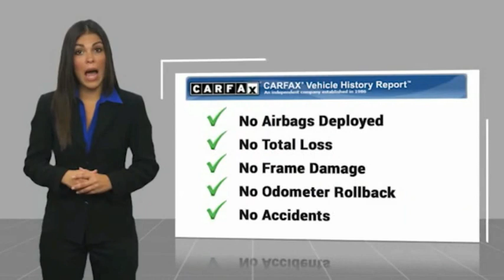2020 Ford Edge ORANGE TUSTIN PLACENTIA FULLERTON ORANGE COUNTY RV02130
2020 Ford Edge SE FWD

Villa Ford
2550 N. Tustin St.

VILLA FORD PROUDLY SERVICING ORANGE, TUSTIN, PLACENTIA, FULLERTON, ORANGE COUNTY, & SURROUNDING SOUTHERN CALIFORNIA LOCATIONS. THIS WHITE 2020 Ford EDGE IS EQUIPPED WITH A EcoBoost 2.0L I4 GTDi DOHC Turbocharged VCT, AUTOMATIC TRANSMISSION, AND RECEIVES AN ESTIMATED 21 City/29 Hwy MPG. CONTACT VILLA FORD AT TO SCHEDULE A TEST DRIVE AND TAKE THIS 2020 Ford EDGE HOME TODAY, OR VISIT OUR SHOWROOM CONVENIENTLY LOCATED AT 2550 N. TUSTIN ST. ORANGE, CA 92865. STOCK #: RV02130 | 2020 Ford Edge SE FWD 2020 Ford EDGE SE FWD Recent Arrival! SE 2020 Edge Ford FWD - Only $500 Down (OAC) 8-Speed Automatic Clean CARFAX. Oxford White EcoBoost 2.0L I4 GTDi DOHC Turbocharged VCT 4D Sport Utility 21/29 City/Highway MPG Only $500 Down (OAC). Over 150 pre-owned vehicles available. STOCK #: RV02130 | VIN: 2FMPK3G95LBB61926 | 2020 Ford Edge SE FWD Villa Ford